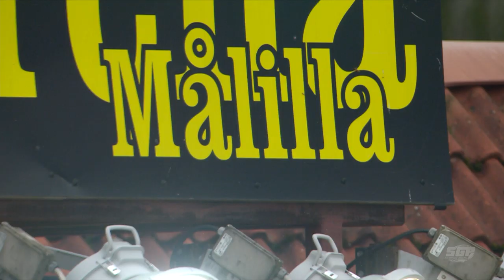Thriller in Malilla! | Highlights | Scandinavian SGP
What a weekend in Malilla!

We round-up the best of the Scandinavian SGP action and a night Freddie Lindgren will never forget.